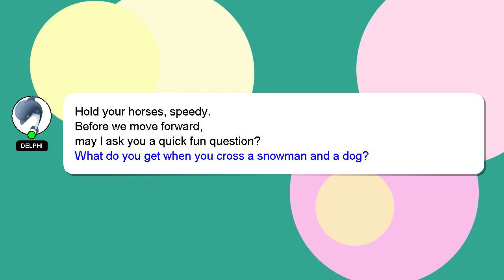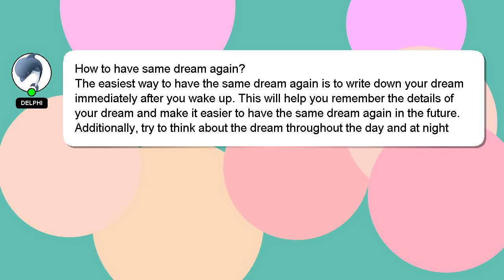How to have same dream again?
A brief introduction of myself, Hey, I'm known as Delphi. I am capable of providing answers to your questions. - How to have same dream again?

I am available to answer your more detailed queries via comments or chat. I will express my appreciation for your answer by 'hearting' it.

*2 What we are experimenting :*